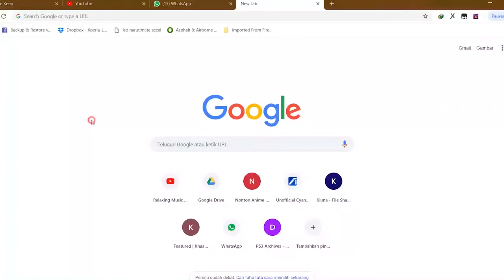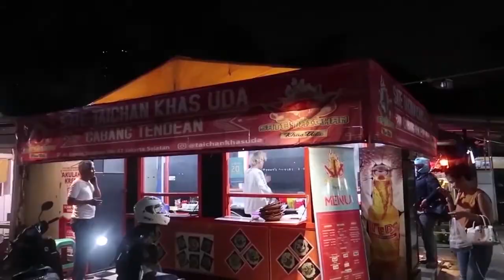tanboy kun REKOR!! 100 LEBIH SATE TAICHAN CHALLENGE